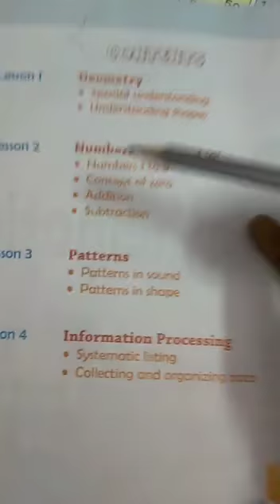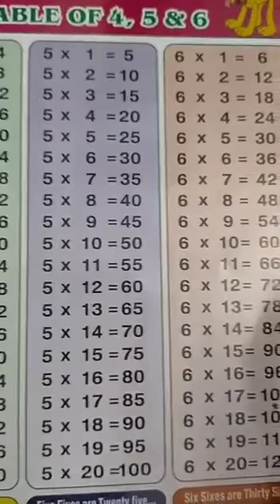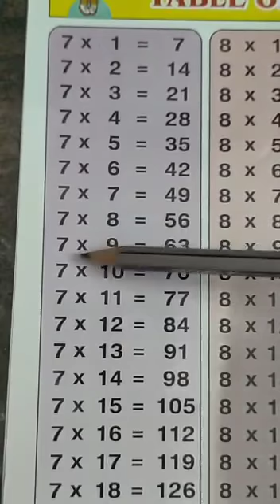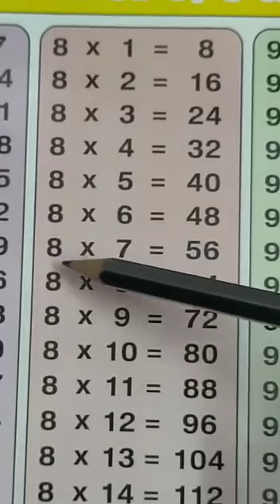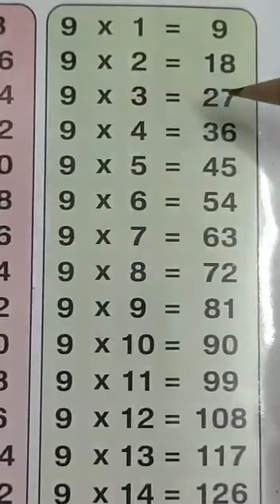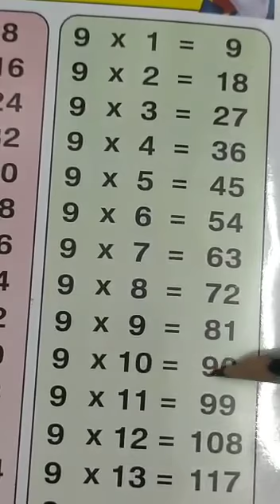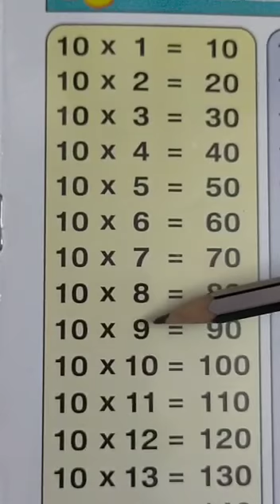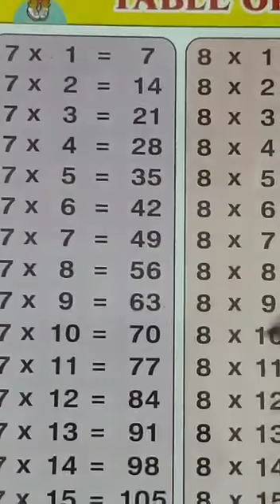1st STD Maths Revision